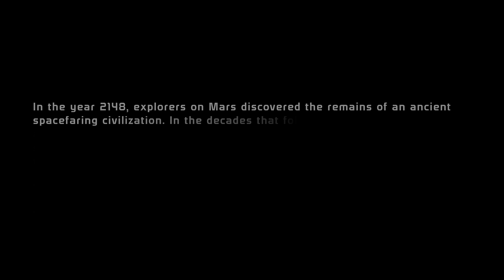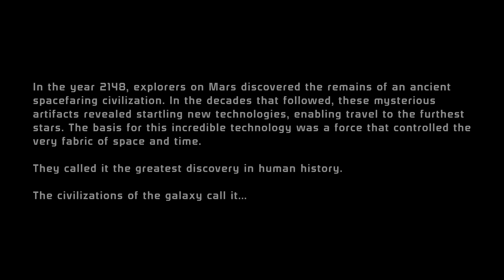The First Hour of Mass Effect Legendary Edition (2021) PS5 4K HDR #1 Eden Prime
Walkthrough Playthrough Full Game Lets Play Longplay Completed Finished Done Credits rolled Full Game